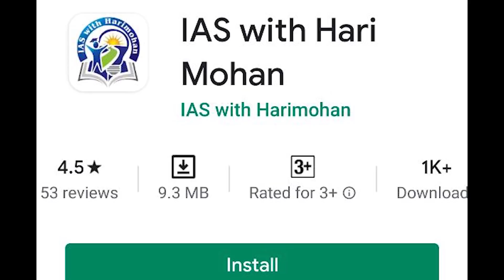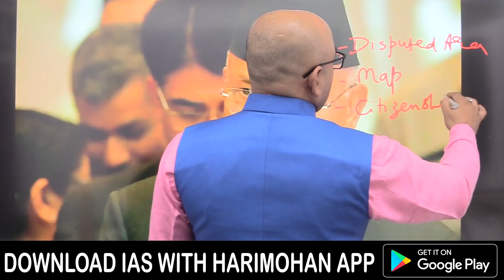चीन की नेपाल में नई चाल | भारतीय नागरिकों को नेपाली नागरिकता देने की रणनीति | by: Harimohan Sir